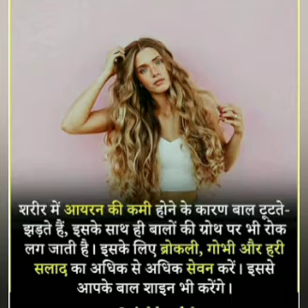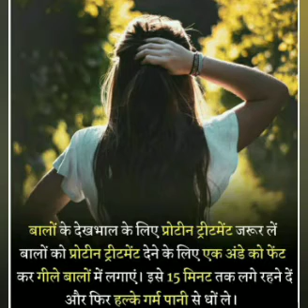😘सुपर ब्यूटी टिप्स👌 जो जीवन बादल दे❤️